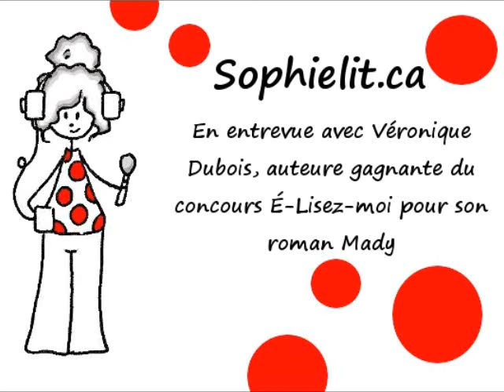Entrevue avec Véronique Dubois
Entrevue avec Véronique Dubois auteure de la série Mady et auteure gagnante du concours É-Lisez-moi 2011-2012